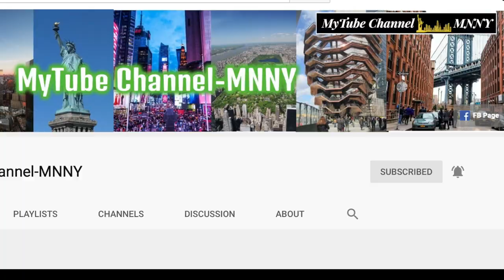ဒီမာရီယာ ပြောတဲ့ ကမ္ဘာကျော်ကစားသမားတွေရဲ့ ခြေစွမ်းစကေးများ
ဘောလုံးကစားသမားတွေတိုင်း နာမည်ကြီးအသင်းကြီးတွေမှာ ကစားချင်ကြသလို ကမ္ဘာကျော်ကစားသမားတွေနဲ့အတူ လက်တွဲပြီး အောင်မြင်မှုတွေရချင်ကြပါတယ်။
ဒါဟာ ကစားသမားတွေရဲ့ အိမ်မက်တစ်ခုလည်းဖြစ်နေပါတယ်။ ဒီနေရာမှာ နာမည်ကြီးကစားသမားများစွာနဲ့ ကစားဖူးတဲ့ သူတစ်ယောက်ရှိနေပါတယ်။ သူကတော့ ဒီမာရီယာ ပဲဖြစ်ပါတယ်။

 ေဘာလုံးကစားသမားေတြတိုင္း နာမည္ႀကီးအသင္းႀကီးေတြမွာ ကစားခ်င္ၾကသလို ကမာၻေက်ာ္ကစားသမားေတြနဲ႔အတူ လက္တြဲၿပီး ေအာင္ျမင္မႈေတြရခ်င္ၾကပါတယ္။
ဒါဟာ ကစားသမားေတြရဲ႕ အိမ္မက္တစ္ခုလည္းျဖစ္ေနပါတယ္။ ဒီေနရာမွာ နာမည္ႀကီးကစားသမားမ်ားစြာနဲ႔ ကစားဖူးတဲ့ သူတစ္ေယာက္ရွိေနပါတယ္။ သူကေတာ့ ဒီမာရီယာ ပဲျဖစ္ပါတယ္။